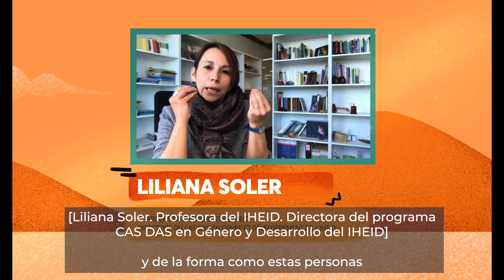Género y Desarrollo - Conceptos, teorías y herramientas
Réalisation / Juan José Lozano
Montage / Ana Acosta
Animation / Fabio Lozano @robotscopia
Illustrations / Dess Artist @dess_artist
Titrage / Jazmin Zorro @jaz_zorro
Musique / Nascuy Linares
Étalonnage / Damien Molineaux
Mixage / Björn Cornelius
Production / Association Filmic